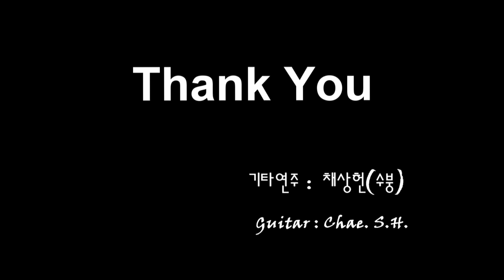[7080 아내의 신청곡] 「무죄」 (하춘화) 기타연주 채상헌(수붕) Chae Sang Hun(SooBoong) 입니다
7080가요(7080 KPop)나 올드팝(Old Pop) 신청곡도 받습니다